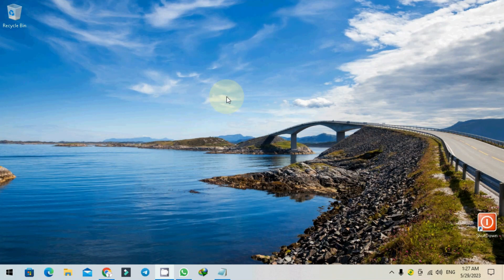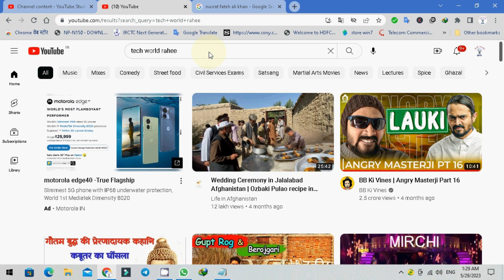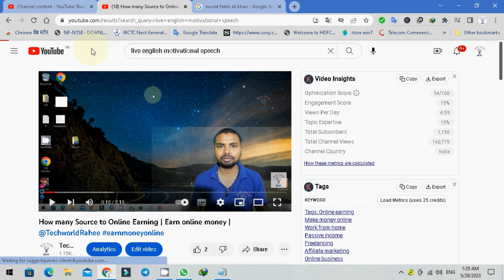Live subtitles and caption in chrome browser Free